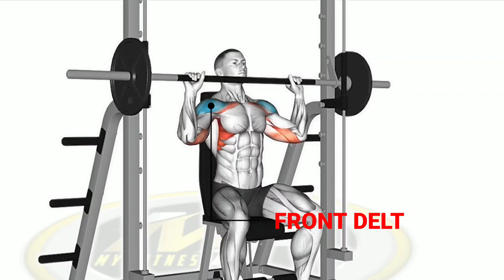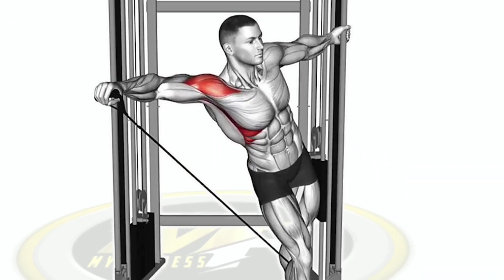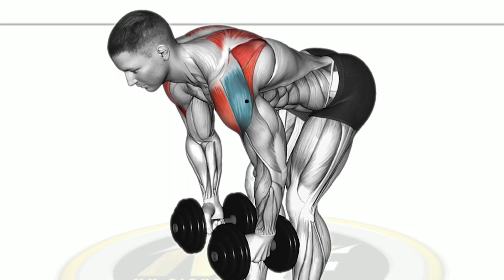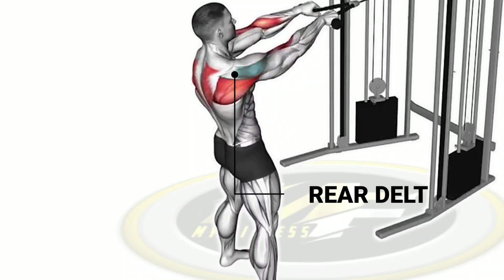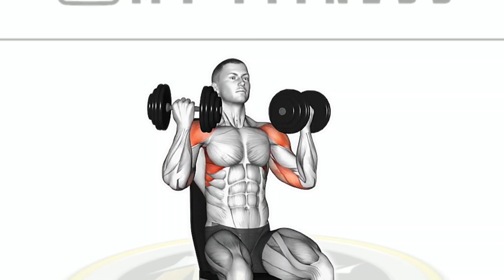Top 9 World's Best Shoulder Exercises for Build Bigger Shoulders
Top 9 world's best shoulder exercises to build bigger and boulder shoulders muscle fast - fitness workout - My fitness

These are best shoulder exercises for get bigger and boulder shoulder all heads deltoid muscles. In this video show you 9 most effective shoulder exercises for get bigger shoulders fast.

Please watch and hopefully the video above can provide fitness gym motivation in training the your shoulder muscles programs at gym

Target muscle: Shoulders
Detail Muscle: Front deltoid (anterior), Side deltoid (Lateral), Rear deltoid (Posterior)

00:00 intro
00:15 Smith Machine Shoulder Press
00:42 Seated Dumbbell Neutral Grip Shoulder Press
01:09 Seated Dumbbell Lateral Raise
01:35 Leaning Cable Lateral Raise
02:03 Barbell Upright Row
02:29 Bent Over Dumbbell Rear Fly
02:56 Seated Machine Rear Delt Fly
03:23 Cable Face Pull
03:50 Dumbbell Arnold Press

☑ Model: 3D Gym Exercises Videos
☑ Fitness Trainer: Abelbodygym, Briandecosta, JoeAndrews

☑ Produced & edited video by My Fitness
® Copyright by My Fitness - Don't forget to support us

Thanks to all of you who have been watching videos on My Fitness Channel. All gym motivation videos content and everything provided on this channel is for information, motivation and educational purposes only.

gymnastics,gym lover,fitness life,gym time,gym life,aesthetic,cara melatih otot bahu di gym,cara melatih otot bahu untuk pemula,cara latihan bahu yang benar agar cepat tumbuh besar